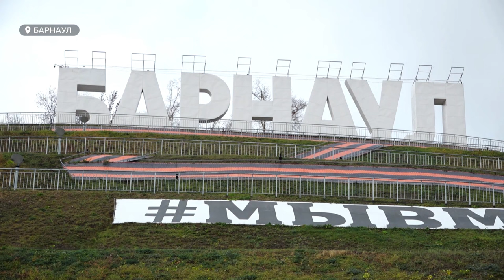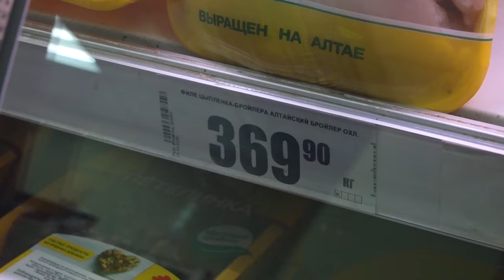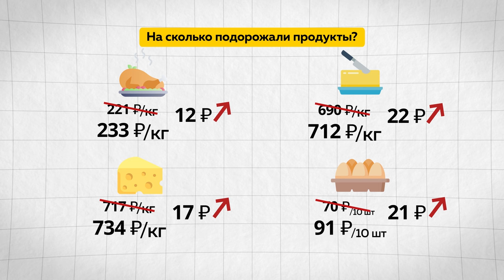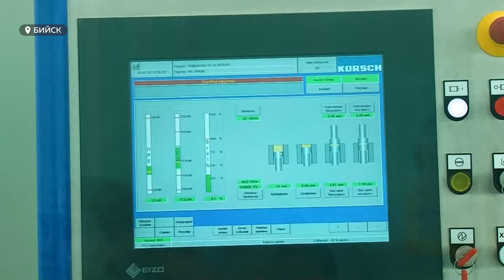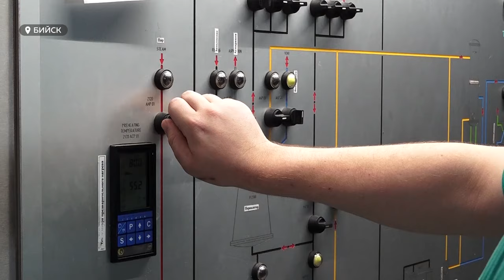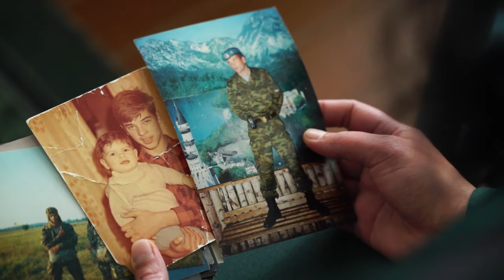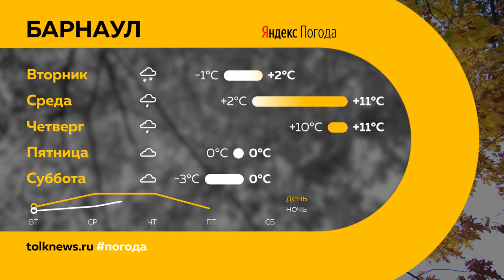"День с Толком". 23.10.2023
Смотрите в выпуске:

00:00 Анонс
00:40 Обзор штормовых происшествий
03:29 Зимнее содержание дорог
04:18 Буквы "Барнаул – город орденоносный" снимают
05:38 Буквы "Барнаул" на Нагорном парке перестали подсвечивать
06:13 В Алтайском крае значительно увеличились цены на продукты
09:13 В барнаульском сквере Химиков снесли большой игровой комплекс
11:27 "Движение Первых" записали подкасты с известными личностями региона
12:25 На предприятии "Эвалар" в Бийске развивают биотехнологии
15:17 История Натальи, осужденной за случайное убийство гражданского мужа
17:07 СпортОбзор: актуальные спортивные новости Алтайского края
21:05 Погода